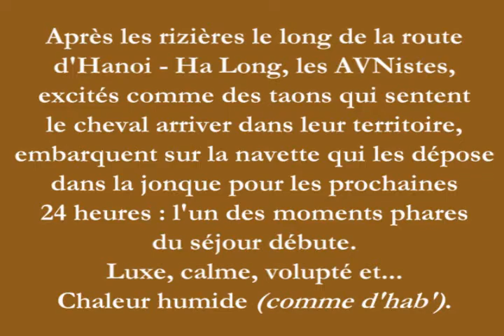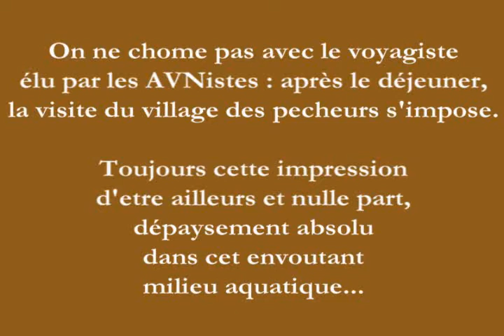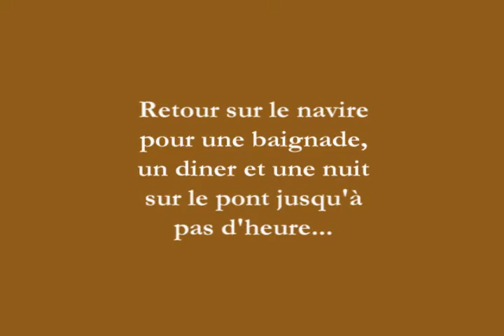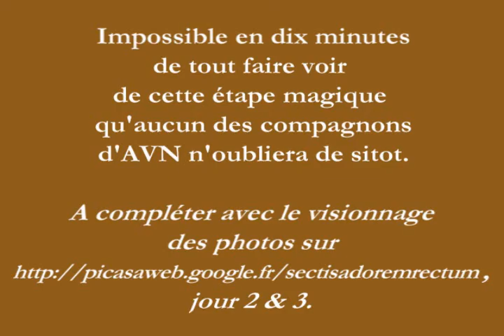AVN_Sur_le_bateau_de_la_baie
Il est bien bon de se replonger dans un passé si proche, et si riche... Bis et deuxième chapitre de cette étape au-dessus du lot.